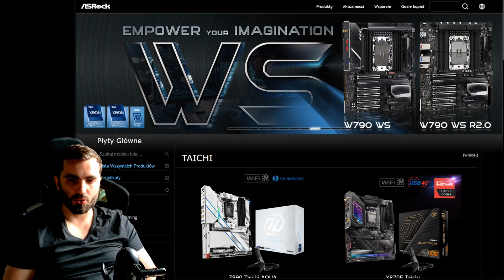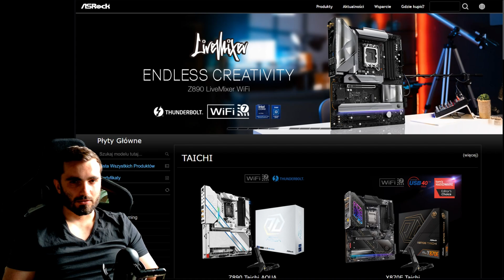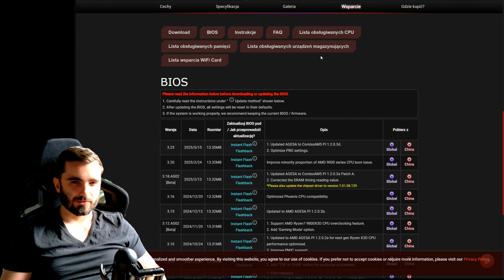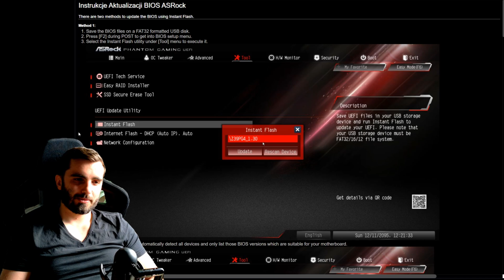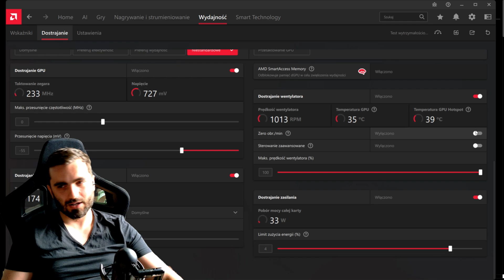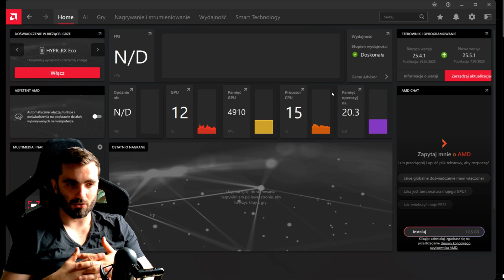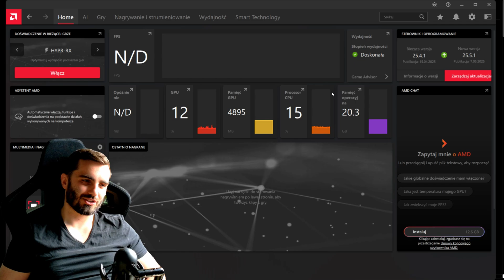🔍 Nowe informacje od ASRock w sprawie awarii Ryzen 9000 + Problemy z AMD Adrenalin! 🔧🔥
W dzisiejszym materiale dzielę się z Wami rezultatami śledztwa firmy ASRock dotyczącego niepokojących awarii procesorów AMD Ryzen z serii 9000 na ich płytach głównych. Co się naprawdę stało? Czy można temu zapobiec? Jakie kroki podjęło ASRock? Odpowiedzi znajdziecie w filmie.

Dodatkowo omawiam problemy z najnowszą wersją sterowników AMD Adrenaline, która dosłownie rozwaliła mój system – od błędów graficznych po stabilność całego komputera. 😡 Dowiecie się, co dokładnie poszło nie tak i na co warto uważać przed aktualizacją!

🛑 Jeśli korzystacie z procesorów Ryzen 9000 lub GPU od AMD – ten film to must watch!

📌 Zostaw komentarz, jeśli Ty też doświadczyłeś problemów – im więcej informacji, tym lepiej dla całej społeczności!